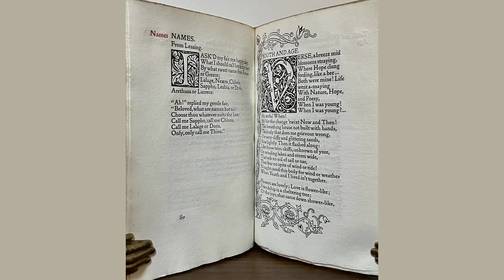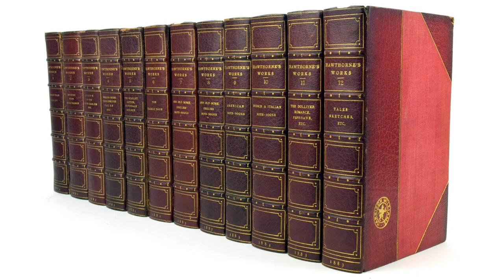Breakers by George Parsons Lathrop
Far out at sea there has been a storm,

    And still, as they roll their liquid acres,

    High-heaped the billows lower and glisten.

    The air is laden, moist, and warm

    With the dying tempest's breath;

    And, as I walk the lonely strand

    With sea-weed strewn, my forehead fanned

    By wet salt-winds, I watch the breakers,

    Furious sporting, tossed and tumbling,

    Shatter here with a dreadful rumbling -

    Watch, and muse, and vainly listen

    To the inarticulate mumbling

    Of the hoary-headed deep;

    For who may tell me what it saith,

    Muttering, moaning as in sleep?

    Slowly and heavily

    Comes in the sea,

    With memories of storm o'erfreighted,

    With heaving heart and breath abated,

    Pregnant with some mysterious, endless sorrow,

    And seamed with many a gaping, sighing furrow.

    Slowly and heavily

    Grows the green water-mound;

    But drawing ever nigher,

    Towering ever higher,

    Swollen with an inward rage

    Naught but ruin can assuage,

    Swift, now, without sound,

    Creeps stealthily

    Up to the shore -

    Creeps, creeps and undulates;

    As one dissimulates

    Till, swayed by hateful frenzy,

    Through passion grown immense, he

    Bursts forth hostilely;

    And rising, a smooth billow -

    Its swelling, sunlit dome

    Thinned to a tumid ledge

    With keen, curved edge

    Like the scornful curl

    Of lips that snarl -

    O'ertops itself and breaks

    Into a raving foam;

    So springs upon the shore

    With a hungry roar;

    Its first fierce anger slakes

    On the stony shallow;

    And runs up on the land,

    Licking the smooth, hard sand,

    Relentless, cold, yet wroth;

    And dies in savage froth.

    Then with its backward swirl

    The sands and the stones, how they whirl!

    O, fiercely doth it draw

    Them to its chasm'd maw,

    And against it in vain

    They linger and strain;

    And as they slip away

    Into the seething gray

    Fill all the thunderous air

    With the horror of their despair,

    And their wild terror wreak

    In one hoarse, wailing shriek.

    But scarce is this done,

    When another one

    Falls like the bolt from a bellowing gun,

    And sucks away the shore

    As that did before:

    And another shall smother it o'er.

    Then there's a lull - a half-hush;

    And forward the little waves rush,

    Toppling and hurrying,

    Each other worrying,

    And in their haste

    Run to waste.

    Yet again is heard the trample

    Of the surges high and ample:

    Their dreadful meeting -

    The wild and sudden breaking -

    The dinting, and battering, and beating,

    And swift forsaking.

    And ever they burst and boom,

    A numberless host;

    Like heralds of doom

    To the trembling coast;

    And ever the tangled spray

    Is tossed from the fierce affray,

    And, as with spectral arms

    That taunt and beckon and mock,

    And scatter vague alarms,

    Clasps and unclasps the rock;

    Listlessly over it wanders;

    Moodily, madly maunders,

    And hissingly falls

    From the glistening walls.

    So all day along the shore

    Shout the breakers, green and hoar,

    Weaving out their weird tune;

    Till at night the full moon

    Weds the dark with that ring

    Of gold that you see her fling

    On the misty air.

    Then homeward slow returning

    To slumbers deep I fare,

    Filled with an infinite yearning,

    With thoughts that rise and fall

    To the sound of the sea's hollow call,

    Breathed now from white-lit waves that reach

    Cold fingers o'er the damp, dark beach,

    To scatter a spray on my dreams;

    Till the slow and measured rote

    Brings a drowsy ease

    To my spirit, and seems

    To set it soothingly afloat

    On broad and buoyant seas

    Of endless rest, lulled by the dirge

    Of the melancholy surge.